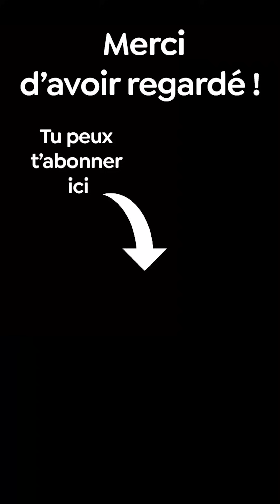⚽ France - Chili : le replay ▶️ (parodie)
26 mars 2024 [amical]